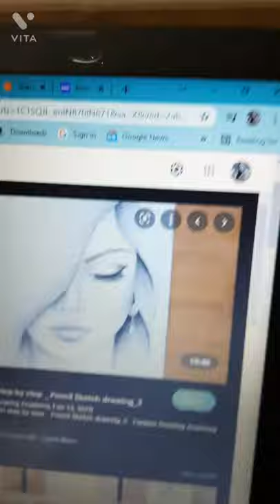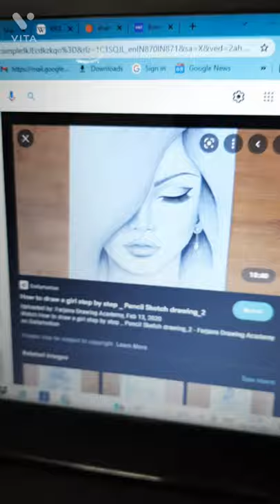Drawing challenge Between Me And Arayna